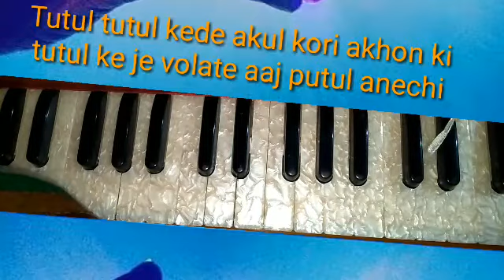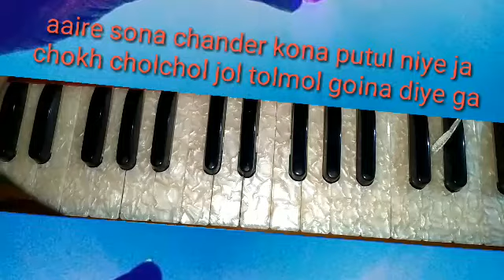Tutul tutul momer putul by Harmonium with notation.তুতুল তুতুল মোমের পুতুল,ছড়ার গান